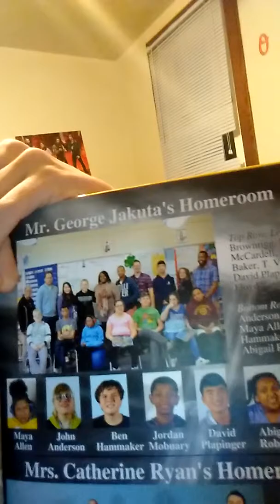Talking about the song trader